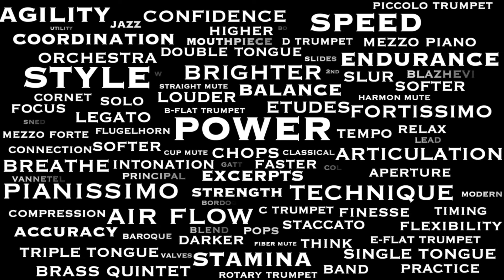COLLINS Etude #66 "Lament" from Piccolo Trumpet Studies by Phil Collins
COLLINS Etude #66 "Lament" from Piccolo Trumpet Studies by Phil

As always - if you have any questions or comments about equipment, or recording or trumpet playing in general - or how to negotiate your way through these etudes - I’m always happy to engage.

Thank you for following along and for taking the time to listen.

- Chris